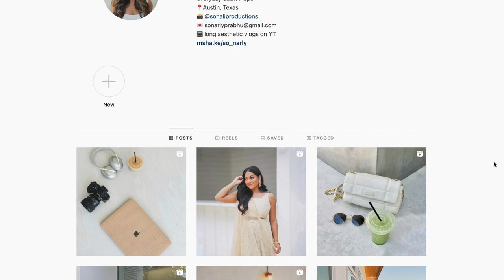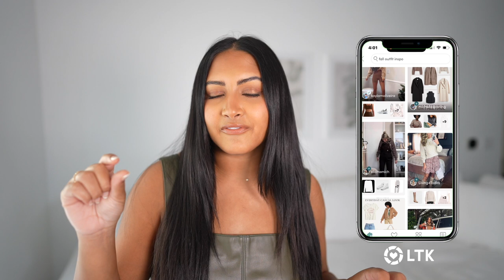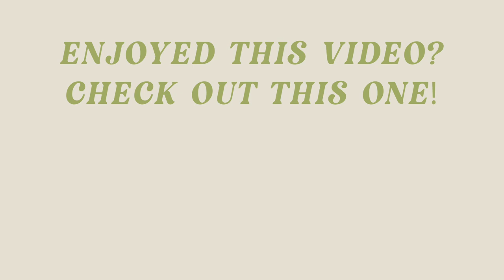HUGE Abercrombie Fall Try-On Haul | Size 10 | November 2022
I got some fall pieces from Abercrombie & Fitch and wanted to share what they look like on a size 10! Some of these pieces are more transitional since I live in a warmer place, but I can't wait for the cooler weather to come!

DIRECT LINKS BELOW & if you want to see it more visually laid out, you can shop straight from the LTK app

Trouser Pants
White Ribbed Top
White Zip Up Bodysuit
Nude Bodysuit
Grey Bodysuit
Satin Halter Cropped Blouse
Burnt Orange Cut Out Crop Tank
Satin Corset Top
Green Ribber Crop
Beige Essentials Crop Tank
One Shoulder Mocha Ribbed Top
Off White Denim Pants
Grey Scoop Neck Cardigan
Beige Zip Hoodie
Sunday Sweatpants
Tan Quilted Bomber Jacket
White Zip Up Cardigan
Cream Turtleneck Sweater
Long Sleeve Rib Top
Green Leather Dress